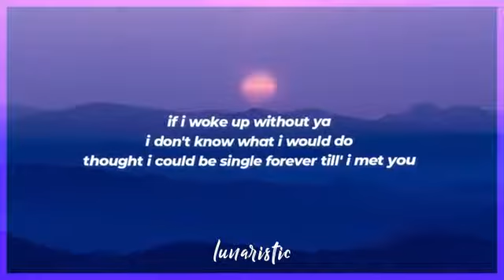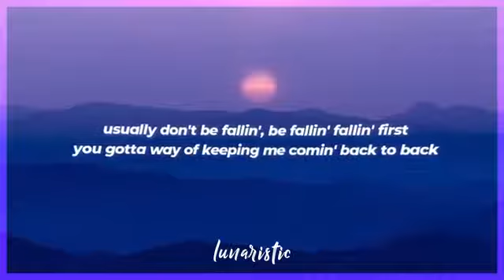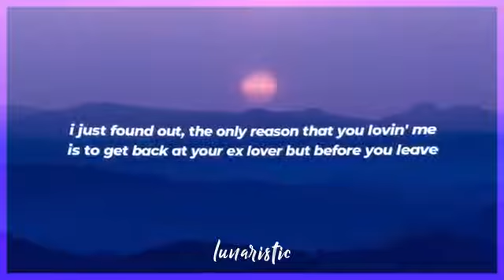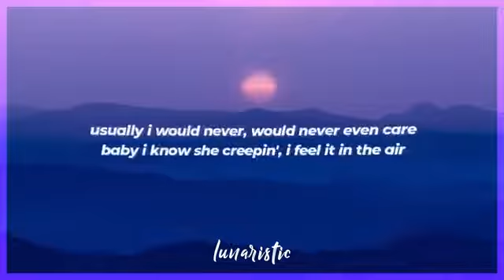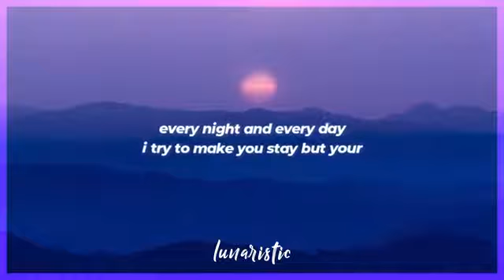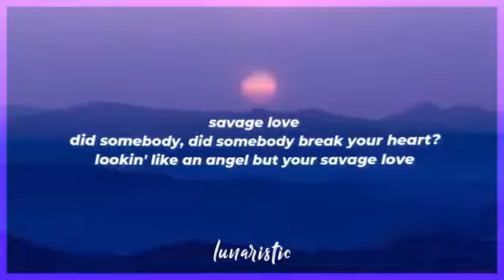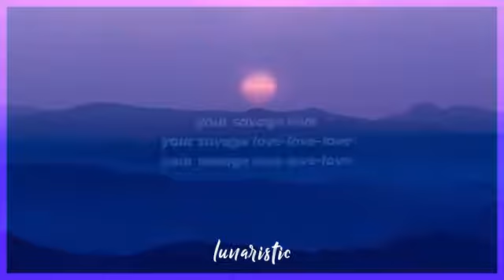اغنية Jason Derulo - Savage Love